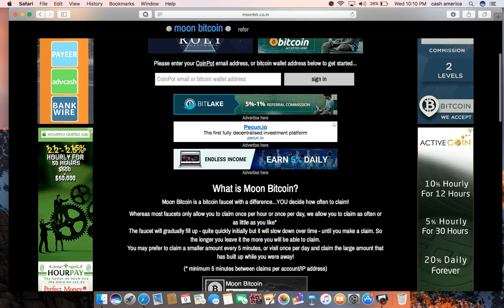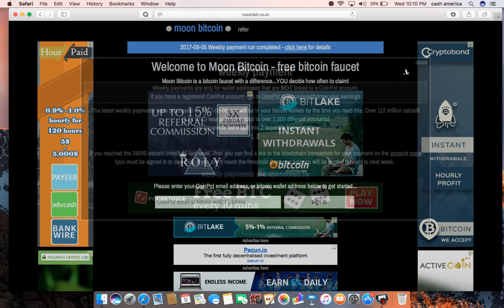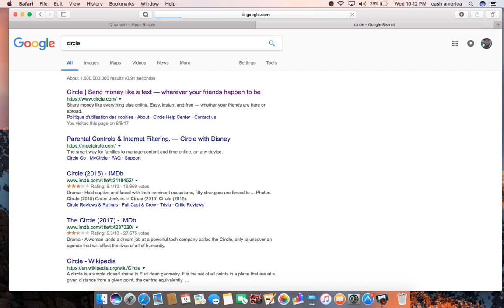MOON BITCOIN REVIEW